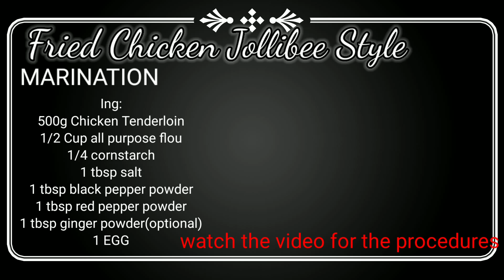How to make chicken crispy,Jollibee style,malutong na printing manok sarap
I made a crispy fried chicken like Jollibee style.just follow my tips on how I cook it in you can make a verry nice and good family meals.This is best in preparing for kids party too.that kids usaully loves Jollibee we know that.the chicken tenderloin is the best for this kind no bones that hardly fried.

🌟measuring tools🌟
   *measuring cups
   *measuring spoons

🐔Chicken Marinade🐔
    *500g chicken tenderloin
    *1 tsp salt
    *1 tbsp red pepper powder
    *1 tbsp black pepper powder
    *1 egg (optional)
    * 150 ml milk
    *1/2 cup all purpose flour
    * 1/4 cup 🌽 starch

🐔Coating🐔
    *1 cup  flour
    * 1/2 cup 🌽 starch

👉Note:
    don't fry your chicken if the oil not yet hot.